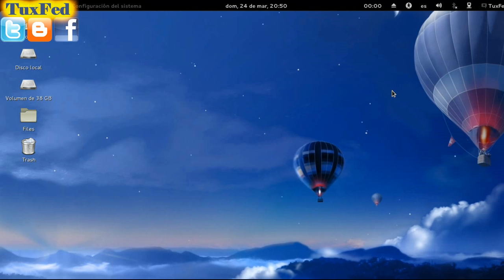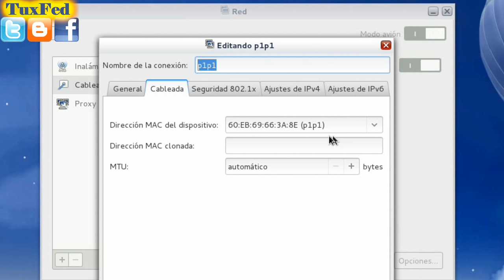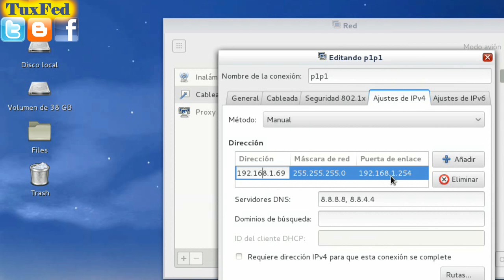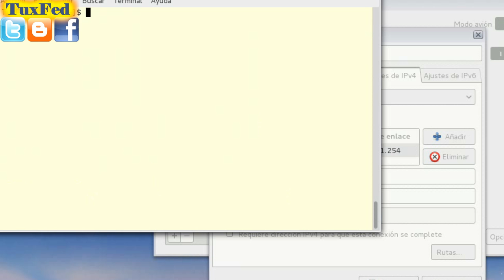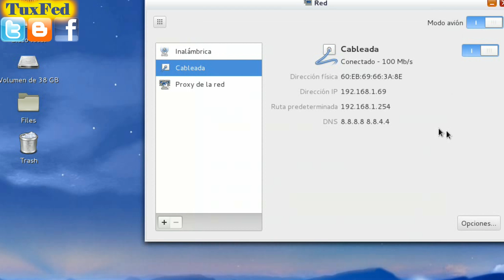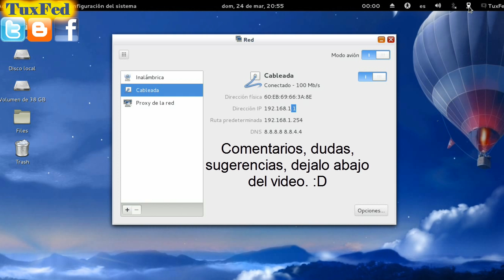Configurar Ip estatica en GNU/Linux (Fedora, Ubuntu, Debian, CentOS, etc) GNOME